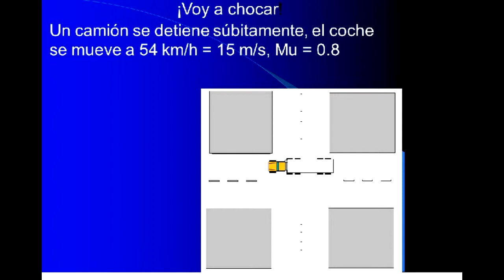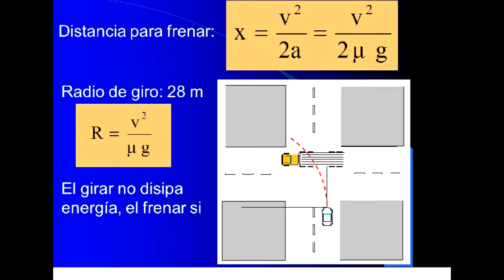Virar o enfrenar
Se calcula las distancias de frenado y el radio de curvatura de la trayecotria en caso de que se decida usar la fuerza de fricción para virar. Se concluye que el radio de giro es siempre dos veces la distancia de frenado. Por lo que se recomienda enfrenar dado que la desviación es demasiado pequeña para que valga la pena.